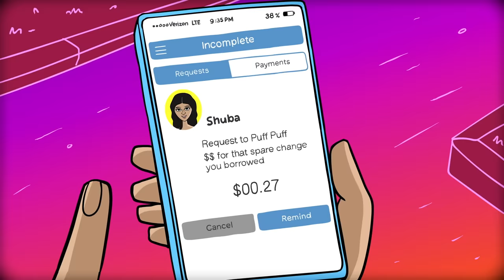Your Favorite Martian - This Is Why I'm Single (feat. Shuba and Cartoon Wax)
This Is Why I'm Single (2022) by Your Favorite Martian (featuring Shuba and Cartoon Wax)

Vocals:
Ray William Johnson
Stefan Johnson
Shuba
Wax

Music Written by:
Davy Nathan
Shuba
Wax

Directed by:
Rinat Gazizov
Studio Ladybug

Video Produced by:
Kelly Farrell

YFM SOCIALS: 📱
Martian Reddit: r/YFMReddit
Martian Instagram: /martianmultiverse
Martian TikTok: /@martianmultiverse
Martian Twitter: (we don't have twitter)
Martian Facebook: /martianmultiverse